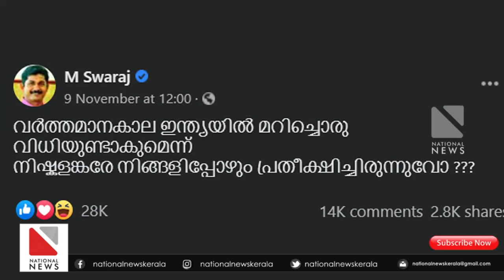ബാബരിയിൽ അഭിപ്രായം പങ്കു വെച്ച പൗരന്മാർക്ക് ' യോഗിയുടെ പൂട്ട്, സ്ത്രീകളെ 'തടയും | Special Report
ബാബരിയിൽ അഭിപ്രായം പങ്കു വെച്ച പൗരന്മാർക്ക്
' യോഗിയുടെ പൂട്ട് ' ,

സ്ത്രീകളെ 'തടയും' എന്ന് പറഞ്ഞ സുരേന്ദ്രന് പൂമാല .

ഇതെന്താ ഇങ്ങനെ ?